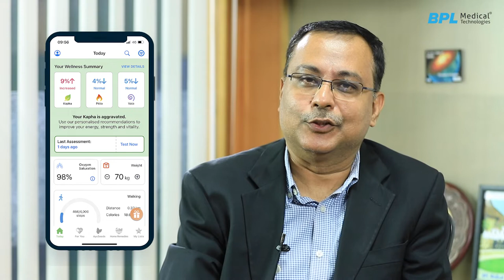BPL Medical x AyuRythm - Be well with BPL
In association with Ayurythm, we are moving towards providing an inclusive wellness solution for our users. Watch Mr Praveen Nagpal; COO, BPL Medical Technologies Pvt. Ltd., as he talks about the association and how it will help users in their wellness journey.